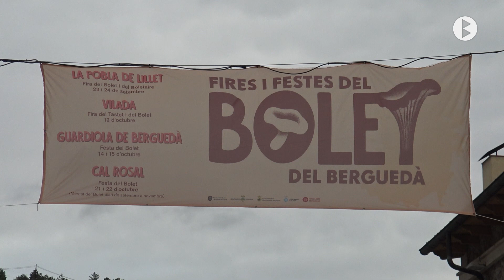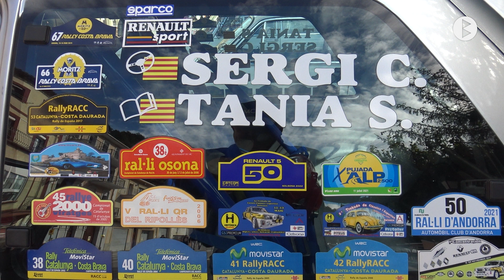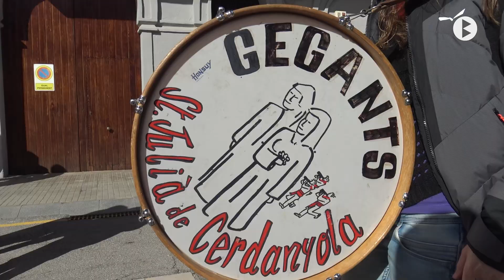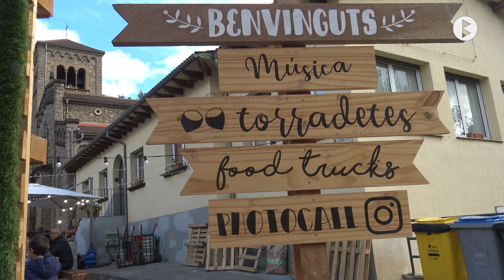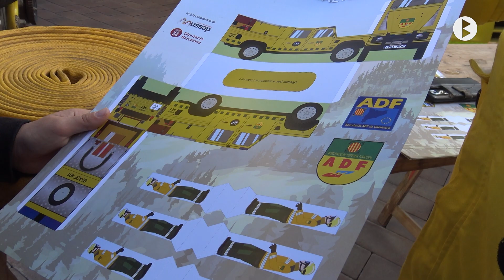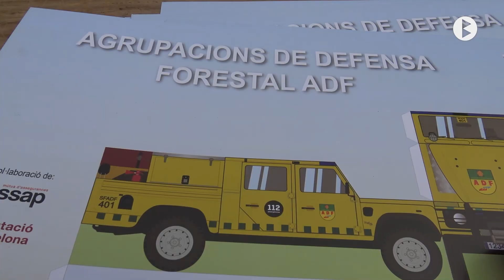Guardiola de Berguedà, Fira de Tots Sants 2023